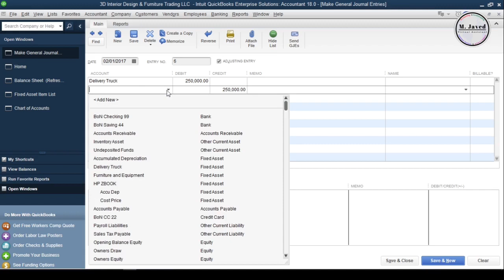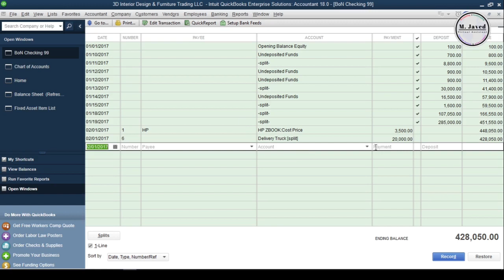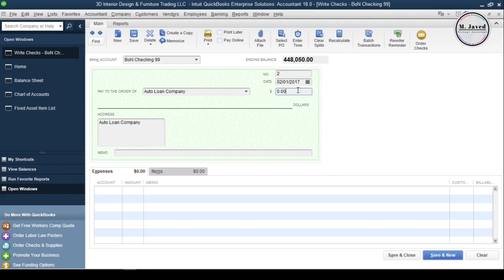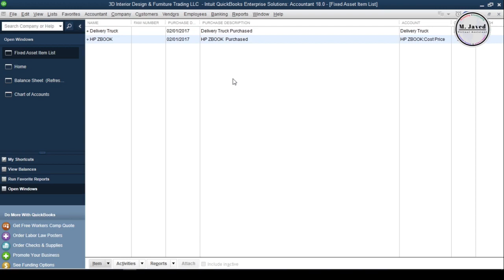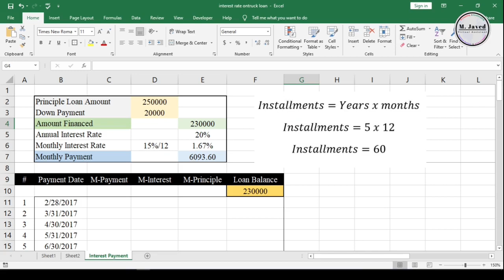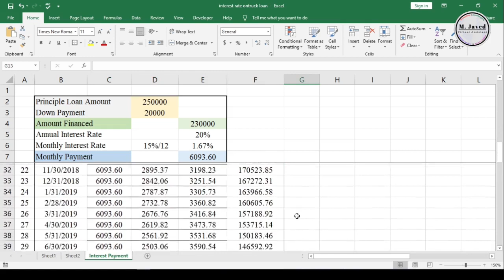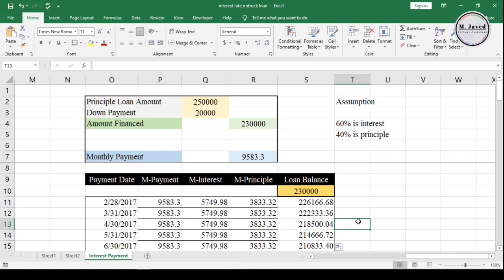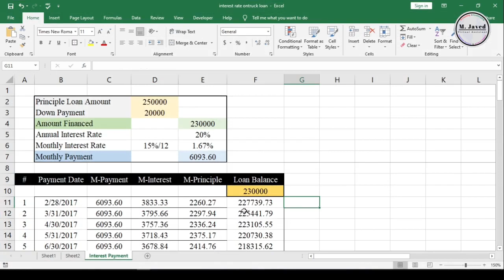QuickBooks Desktop | Financing a Fixed Asset and Making Loan Payments | 3 ways of Recording